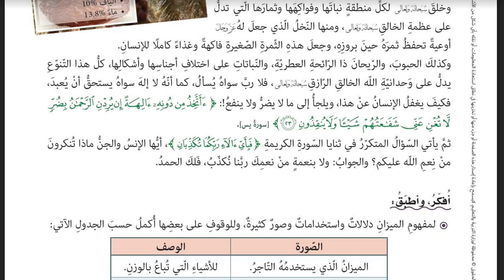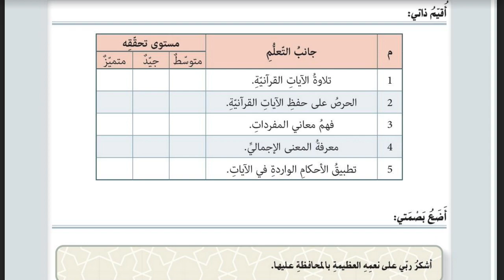حل درس ( سورة الرحمن ) إسلامية الصف السابع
حل درس ( سورة الرحمن )
إسلامية الصف السابع
حل كتاب التربية الاسلامية للصف السابع
 حل الوحدة الرابعة
وفوق كل ذي علم عليم